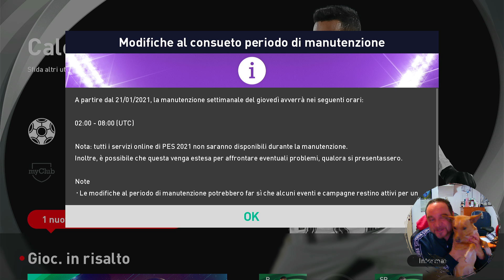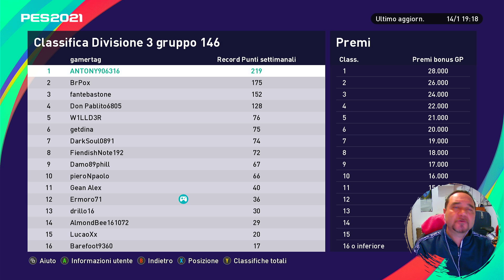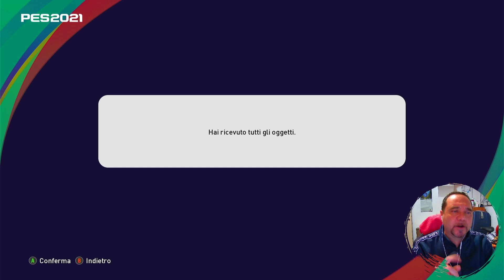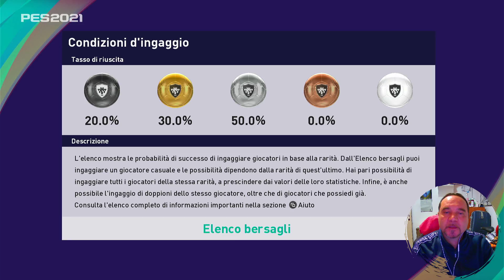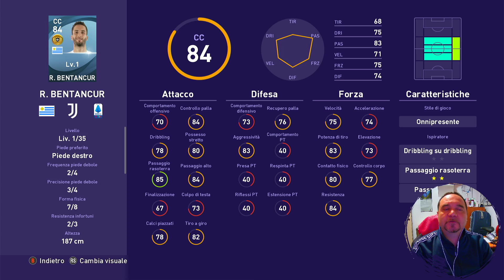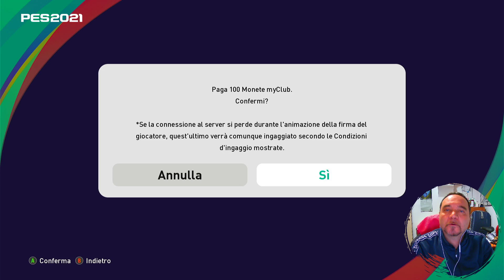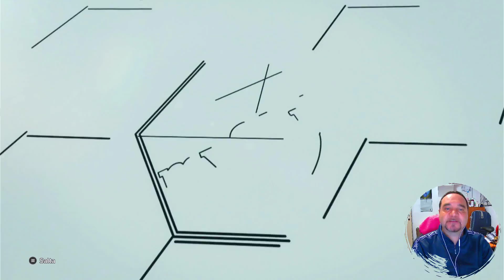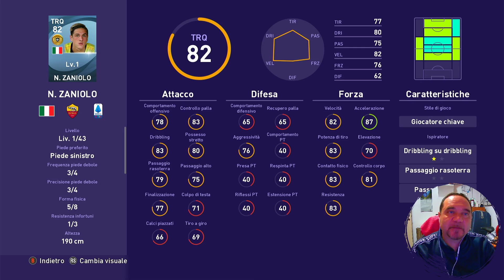IL GIOVEDI DI PES -PES 2021 MYCLUB Gameplay ITA alla scoperta delle ICONS MOMENT DEL BARCA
un analisi del giovedi ovviamente fatta a modo mio

e siete curiosi di conoscere la mia postazione gaming vi rimetto sotto alcuni i link di alcuni prodotti acquistati tutti rigorosamente made AMAZON

Monitor GAMING MSI OPTIX G 271

Scheda di Acquisizione Video HDMI, Game Capture Card

Webcam 1080P con microfono

Tastiera e mouse bianco (solo mouse nel video)

Microfono usb

Logitech K400 Plus Tastiera Wireless

Poltrona gaming

Cuffie gaming

Docking station ricarica pad xbox

TV Philips LED 24 pollici

Stecca neon Rosso

Multipresa verticale